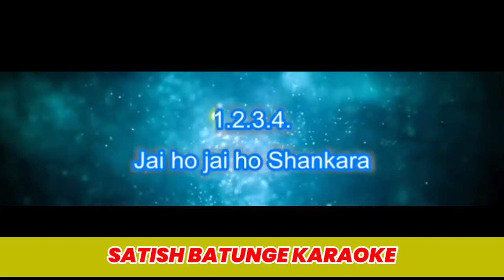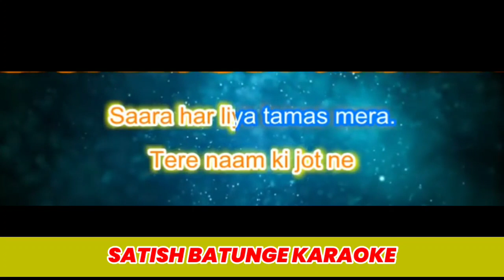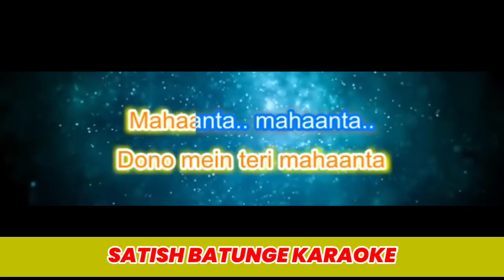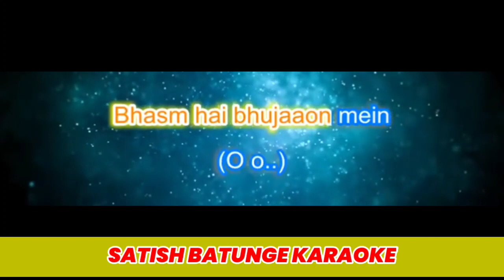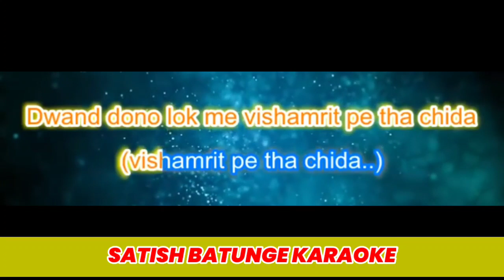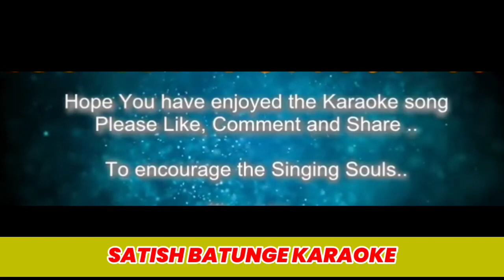NAMO NAMO SHANKARA KARAOKE WITH CHORUS BY SATISH BATUNGE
ORCHESTRA HITS ON BESTS PRESENTS
FILM KEDARNATH SONG
NAMO NAMO SHANKARA KARAOKE FOR ALL FERINDS